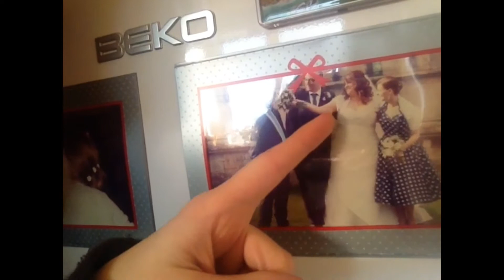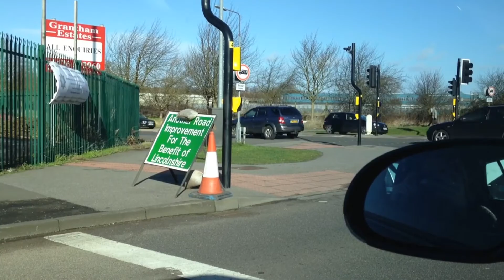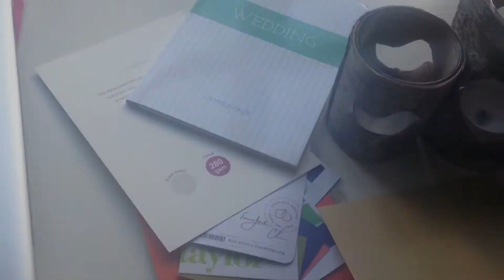Wedding Stationery with Cat! | Thaila Vlogs 2014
I got to see the wonderful Catherine Ings today to talk wedding stationery! I love that lady!